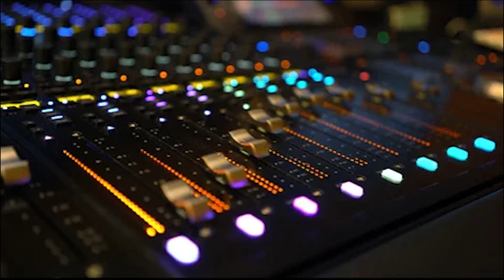aaahh sound effect new sound effect